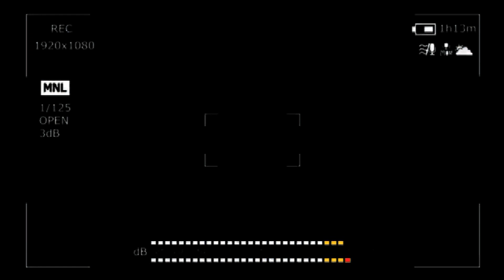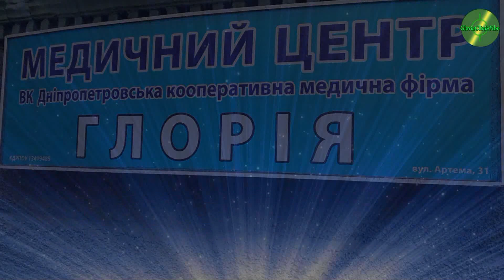Почему он сорвался?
Анонімна кліника "Глорія" м. Дніпро  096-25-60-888
вул. Січових стрільців (вул. Артема), 31